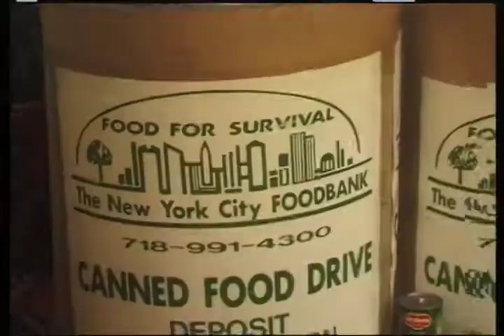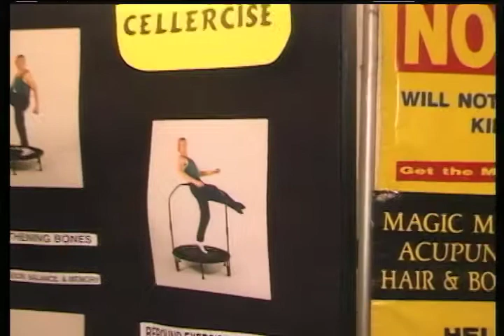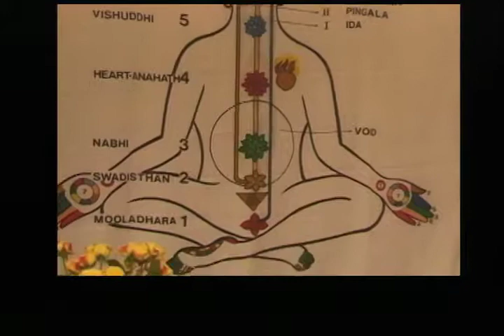The Galactic Center TV show: New Millennium Expo #1 circa 1998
This is the New Age News to the max! Enjoy an inter-dimensional voyage as Saphrina (Debra Secunda) beams in from the Galactic Center to bring you: Energy healing with crystals, pranic healing; “prophecy panel”; mysteries of Atlantis; mind power; UFO aliens; crop circles; Sahaja Yoga, “vibrational channel panel”; promoter Mark Becker’s food drive; lymphatic exercise with rebounding; and more!